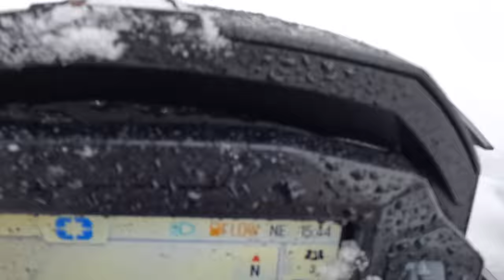165 BOOST Up The Chutes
The sun came out today and we do some chute climbing along with some great tree riding! Of course since it was nice out I had to pull out the drone, I think I got somme pretty EPIC shots! what's your favourite drone clip?
Im using the skydio 2+ drone.

The Polaris Khaos Boost 155 was working great again today!

Mailing address
Dorset, Ontario, Canada

Freeride, Backcountry, Polaris, Turbo, boost, Sled Vlog, Freerider Filmz, Muskoka Freerider, Send it, Explore, BC, Ontario, Canada, 2023, 900